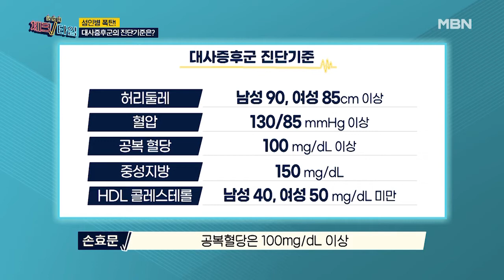성인병 폭탄! 대사증후군의 진단 기준은?! MBN 201214 방송